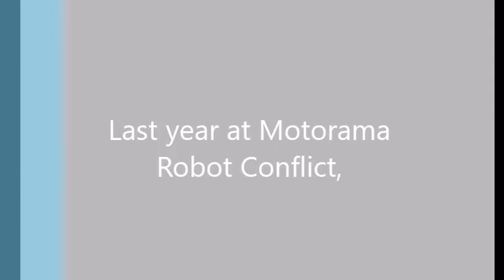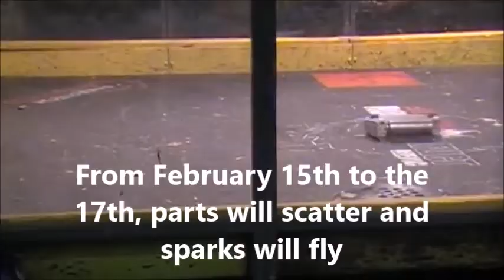Motorama Robot Conflict 2019 Trailer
Here is my fan made trailer for the upcoming Motorama event. Song used: Having a Blast.